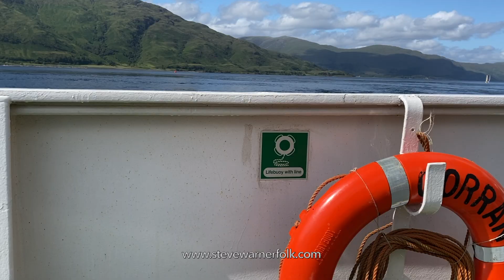The Corran Ferry - full video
This is the full video of 'The Corran Ferry' filmed and edited by the immensely talented Janie Patterson and featuring the beautiful landscape of Lochaber.